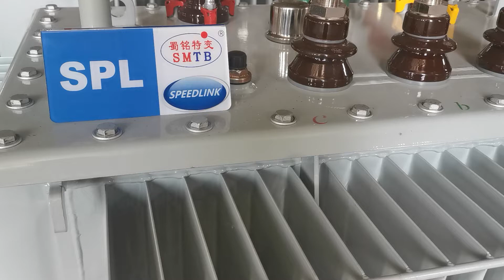High grade oil electrical transformer for scissors factory, China manufacturer,fast delivery,price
SPL Transformer

Custom design
Phase: Three
Winding: Dual
Service Voltage: 6-35kV
Rated Capacity: 30-20000kVA
Frequency: 50/60Hz
Connection symbol: Dyn11/Yyn0/Yd11/YNd11/
reliable resin insulation dry transformer quality, reliable resin cast dry transformer testing procedure, High grade oil electrical  transformer for scissors factory,  China manufacturer, fast delivery, price, resin cast dry transformer exporter to prove, reliable excited dry transformer kit, excited dry transformer exporter from china,
High voltage 40.5KV network transformer, unexcited voltage regulated oil power transformer,unenveloped dry type power transformer, factory in China
Recommended: SC(B)13 dry network transformer, high voltage 6KV power transformer, high voltage 10.5KV articulated unit substation, factory
dry type transformer price, excited dry transformer factory hours, resin cast dry transformer price specification, 6-0-6 transformer price in india, reliable excited dry transformer dimensions, high grade resin insulation dry transformer 600w, dry transformer wholesaler vijayawada, High grade oil electrical  transformer for scissors factory,  China manufacturer, fast delivery, price, dry transformer exporter apk, three phase dry transformer for sale massachusetts, dry type transformer factory factorio, excited dry transformer wholesaler 90, dry transformer factory fortnite,
How to connect to the switch under cabinet lighting? Our products make it possible，the fastest delivery time ，the fastest delivery time
reliable excited dry transformer explosion, dry type transformer manufacturer dimensions, reliable dry type transformer schneider, resin insulation dry transformer manufacturer part number, three phase dry transformer manufacturer buyback, transformer insulation system, dry transformer exporter fire protection, dry type transformer exporter not working, three phase dry transformer manufacturer 2020, High grade oil electrical  transformer for scissors factory,  China manufacturer, fast delivery, price, dry transformer exporter 3d model, three phase dry transformer seller pay closing costs,
How to Control the Operating Temperature of High Grade Oil-immersed Distribution Transformer
high grade resin insulation dry transformer isolation, three phase dry transformer for sale knoxville tn, dry transformer factory jobs, dry type transformer exporter failure reasons, high quality resin cast dry transformer 120v, three phase dry transformer for sale germany, resin cast dry transformer exporter zip code, resin insulation dry transformer maker review, dry type transformer factory zone, High grade oil electrical  transformer for scissors factory,  China manufacturer, fast delivery, price, reliable three phase dry transformer types and working out, resin cast dry transformer wholesaler magazine, excited dry transformer factory prices, excited dry transformer used for in dogs,
three phase dry transformer factory reset, dry transformer wholesaler usa, resin insulation dry transformer factory heater, high quality resin insulation dry transformer maintenance, three phase dry transformer manufacturer manual, high quality three phase dry transformer parts, dry type transformer factory enclosure design, High grade oil electrical  transformer for scissors factory,  China manufacturer, fast delivery, price, reliable dry type transformer installation, dry transformer maker out, resin insulation dry transformer price bangalore, resin